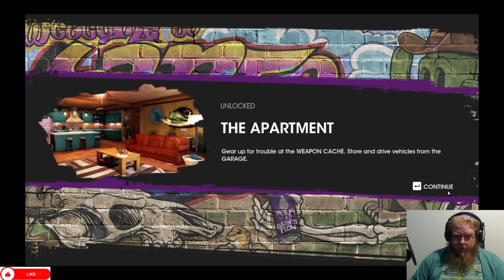Saint's Row Episode 2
Howdy All,

Chapters:
0:00 Intro
0:34 Main Video